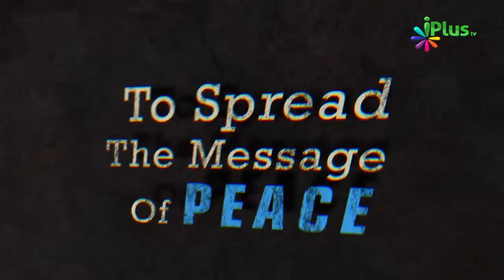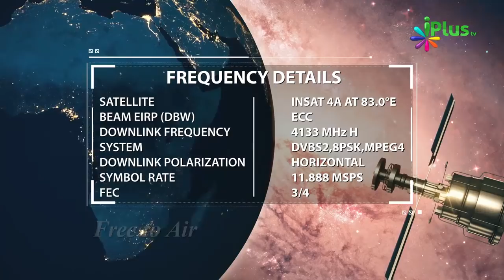Insaan Ke Andar Ka Break Jo Use Gunahon Se Rokta Hai By Zaid Patel